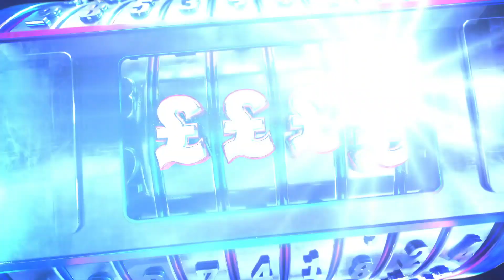Team WINS Final Round With AMAZING Performance 🎉💰 | Winning Combination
Missed an episode? Catch up on the ITV Hub